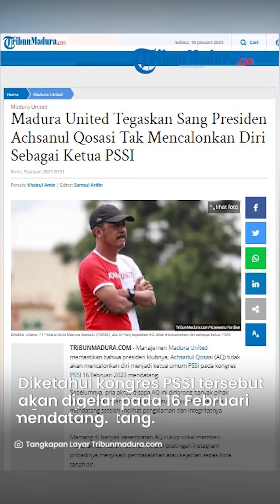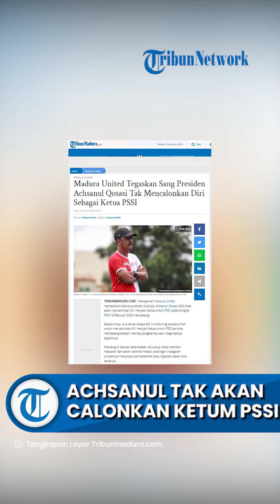Manajemen Madura United Tegaskan Presiden Achsanul Qosasi Tak Mencalonkan Diri Sebagai Ketua PSSI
TRIBUNMADURA.COM - Manajemen Madura United memastikan bahwa presiden klubnya, Achsanul Qosasi (AQ) tidak akan mencalonkan diri menjadi ketua umum PSSI pada kongres PSSI 16 Februari 2023 mendatang.

Sebelumnya, pria akrab disapa AQ ini didorong banyak pihak untuk mencalonkan diri menjadi ketua umum PSSI periode mendatang setelah melihat pengalaman dan integritasnya sejauhnya.

Memang di banyak kesempatan AQ cukup vokal memberi masukan dan saran rasional melalui postingan instagram pribadinya menyikapi permasalahan atau kejadian sepak bola tanah air.

Bahkan, pada kesempatan yang lalu, manajemen Persipura Jayapura memberi dukungan tertulis agar AQ maju mencalonkan diri menjadi ketua umum PSSI periode mendatang.

Sikap tegas AQ tidak akan mencalonkan diri menjadi ketua umum PSSI disampaikan oleh Zia Ulhaq Abdurrahim, Direktur Utama PT. Polana Bola Madura Bersatu (PBMB), perusahaan yang menaungi Madura United (MU).

"Presiden klub Madura United pak AQ kami beri saran dan pendapat bahwa sebenarnya ini (ketua umum PSSI) bukan ajang untuk beliau, karena apa? Melihat kondisi saat ini yang menurut kami kurang sehat, banyak hal yang kami lihat kurang baik juga untuk organisasi ke depan, sebaiknya beliau gak usah," kata Zia Ulhaq.

"Kami lebih sayang beliau, daripada beliau harus berkorban untuk menjadi ketua umum kemudian beliau dikorbankan dengan cara-cara yang salah," tambahnya.

Untuk itu ke depan AQ akan fokus memaksimalkan perannya di Madura United agar prestasi klub berjuluk Laskar Sapeh Kerrab ini lebih maksimal ke depan.

"Biarkan beliau menjadi presiden Madura United, presiden kebanggaan kami dan biarlah Madura United menjadi bagian portofolio perjalanan timnas ke depan," pungkasnya.

Gelaran kongres PSSI telah ditetapkan dan dilaksanakan pada 15 Januari 2023 di Hotel Sultan, Jakarta. Sejumlah nama mulai mengemuka sebagai kandidat calon Ketua Umum (Ketum) PSSI, salah seorang diantaranya Presiden Madura United, Achsanul Qasasi (AQ).

Munculnya nama AQ dalam bursa pencalonan Ketum PSSI langsung dibantah oleh DirekturMadura United, Zia Ul Haq, Senin (9/1/2023).

Menurutnya, pihak Madura United memilih  lebih sayang kepada AQ sebagai Presiden Madura United daripada nantinya mencalonkan sebagai Ketua Umum PSSI.

Artikel ini telah tayang di TribunMadura.com dengan judul Madura United Tegaskan Sang Presiden Achsanul Qosasi Tak Mencalonkan Diri Sebagai Ketua PSSI,